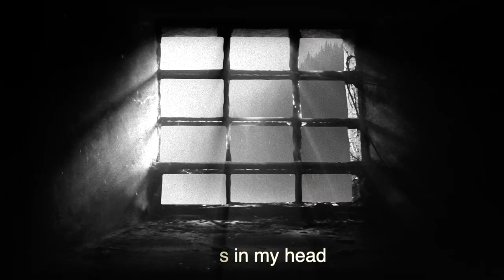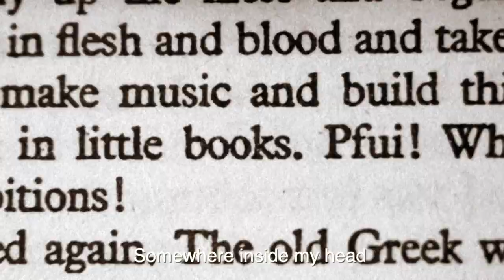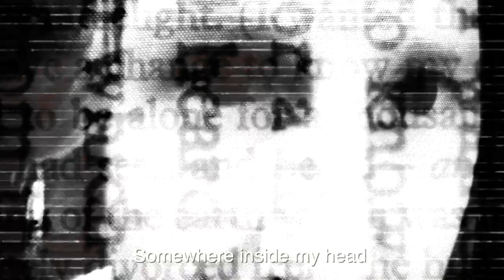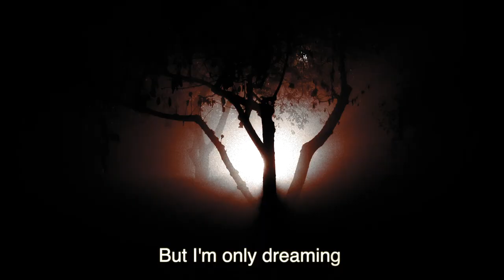Voices In My Head Terminal Man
Voices in my head.  A new video from Terminal Man.  We all hear voices.  What you do with them is what makes us all different.
This track features Mike Butterfield bass and vocals, Roger Reese drums, Jinho Shin guitar, Robert Keller guitar (solo) and vocals.